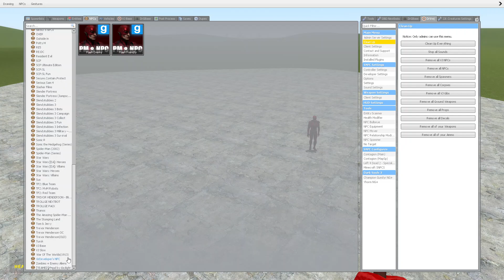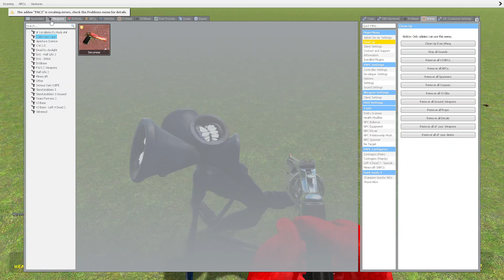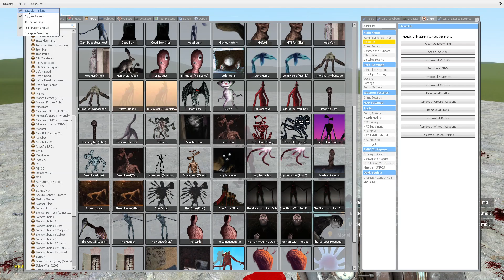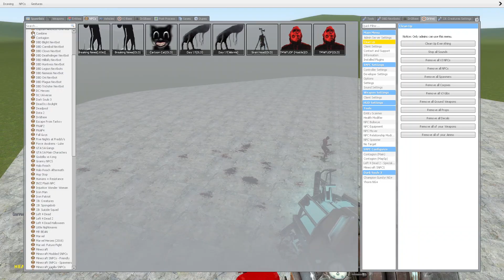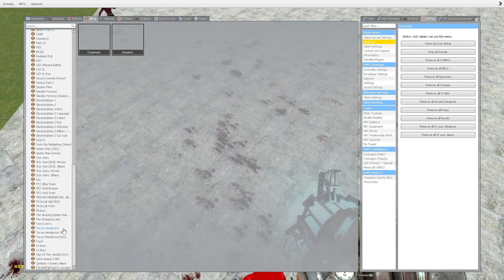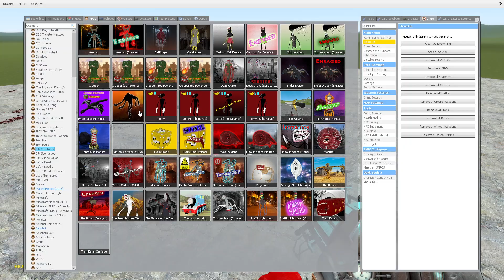FLASH VS TREVOR HENDERSON CREATURES!!!! Garrys Mod Sand Box